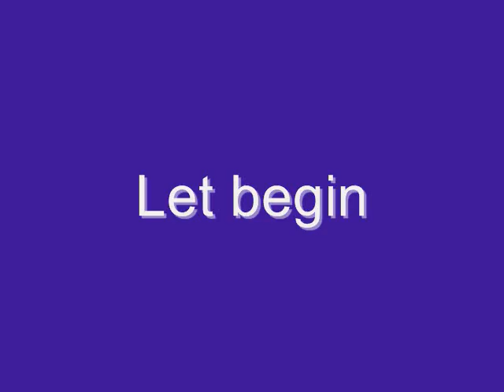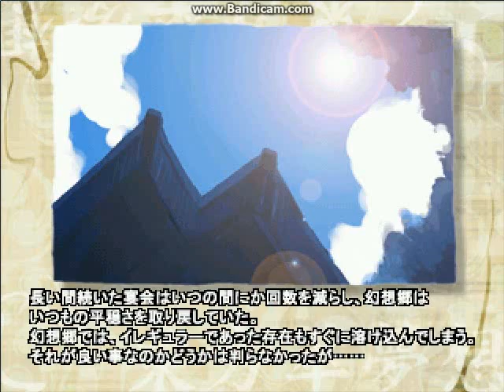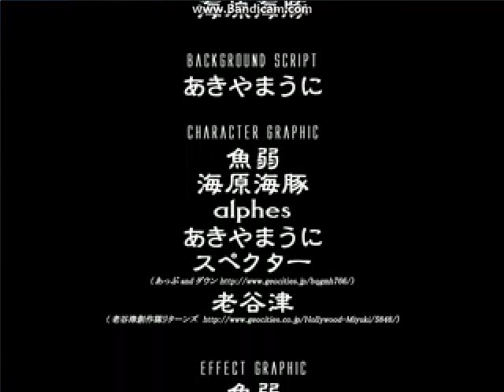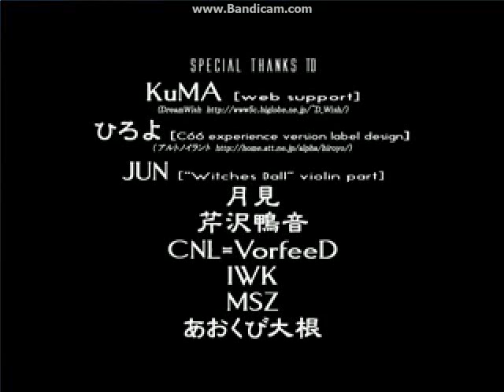Mugen Arcade Run: Suika Ibuki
a little oni girl with horns on her head. Suika Ibuki, She drunk, or she not drunk. Suika has some party with everyone. well, i pick her in arcade mode. enjoy.

Stage 1: Vs Link
Stage 2: Vs Shermie
Stage 3: Vs Mario
Stage 4: Vs Tin's Fernandeath
Stage 5: Vs Lucario
Stage 6: Vs Homer Simpson
Stage 7: Vs Janemba
Stage 8: Vs Nero
Stage 9: Vs Mukai
Final Stage: Vs Shang Tsung